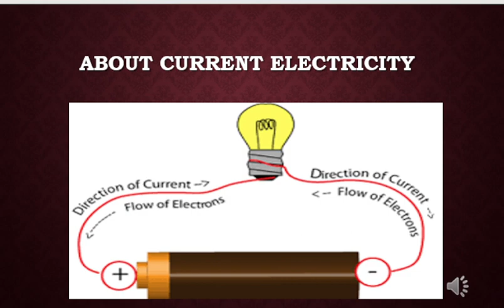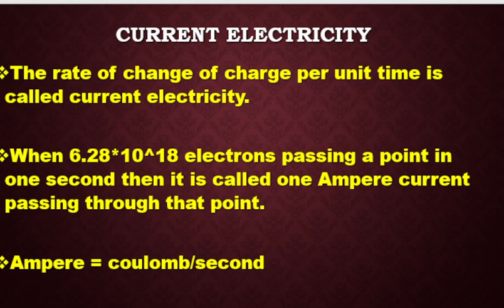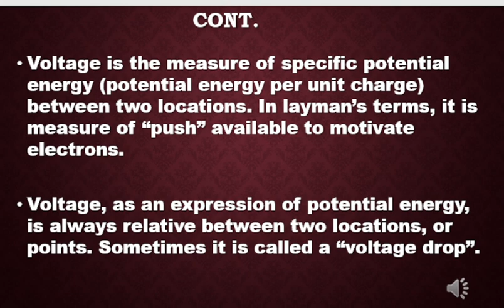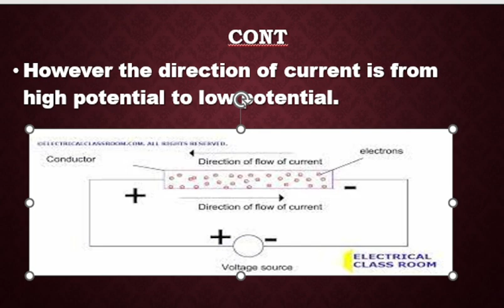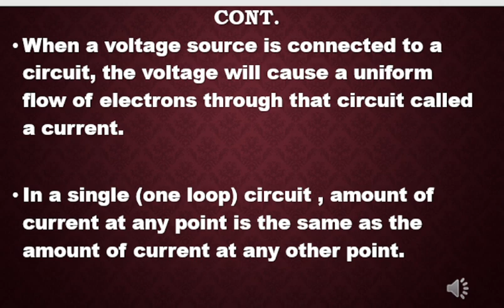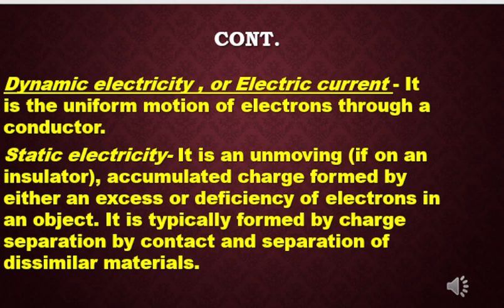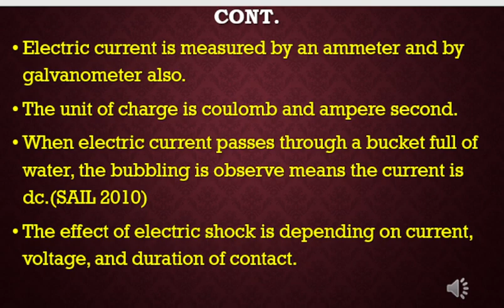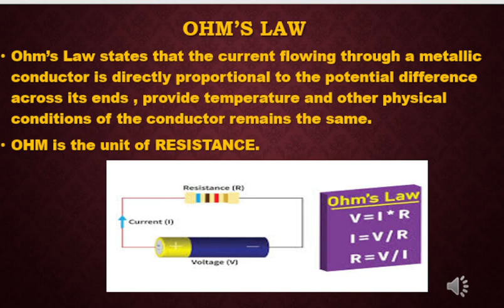current electricity objective_type_questions basic electricalengineering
CURRENT ELECTRICITY, VOLTAGE DROP, DYNAMIC AND STATIC CURRENT ELECTRICITY, OHMS LAW BASIC KNOWLEDGE ABOUT THIS TOPIC @USHA BHARTI